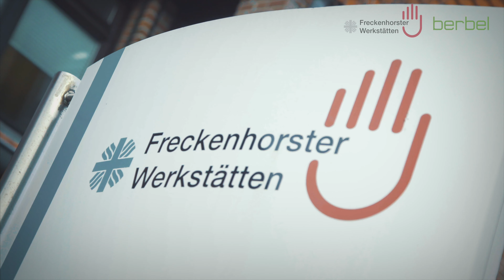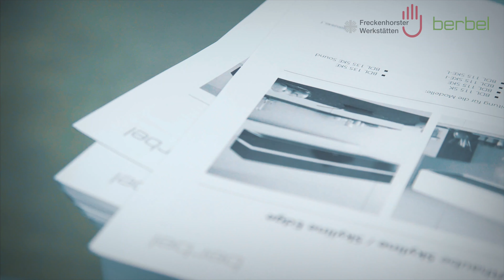berbel emotion Imagefilm (4K)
In Sachen „Soziales Engagement“ setzt Dunstabzugshauben-Hersteller berbel aus Rheine im Münsterland Maßstäbe. Seit vielen Jahren verbindet berbel eine enge Partnerschaft mit Einrichtungen für Menschen mit Behinderung. So werden einige Komponenten der berbel-Produkte von Mitarbeitern der Freckenhorster Werkstätten in Warendorf gefertigt. Denn jeder Mensch - ob behindert oder nicht - hat seine individuellen Stärken und Schwächen. Das macht die berbel Produkte nicht nur extrem gut, sondern auch besonders wertvoll.